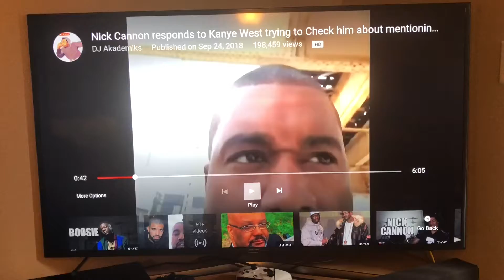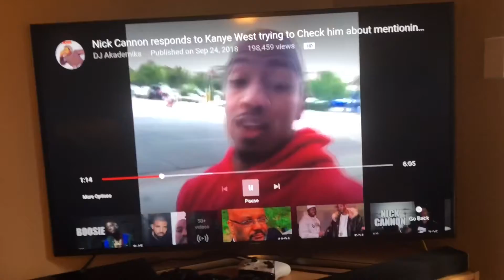Kanye West vs the media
Kanye West hip hop rapper